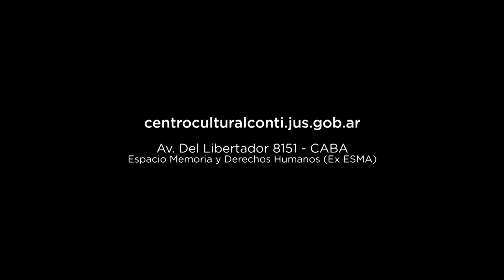"Che Comandante Chavez", por Acido Criollo en el 1º Festival de Músicas Compañeras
Acido Criollo se presentó el 23 de junio en el 1º Festival de Músicas Compañeras en el Conti.

Un trío de música popular latinoamericana en el que conviven y se fusionan músicas de raíz originaria con sonoridades propias del rock, funk, jazz, reggae, candombe y flamenco.
Integrado por Agustín Ronconi (voz, guitarras, flauta traversa, quenas y ronroco), Andres Fariña (bajo y coros) y Daniel Dieguez (batería y percusión). Tanto Ronconi como Fariña son integrantes del grupo “Arbolito”, con el que llevan 20 años recorriendo el país, a los que se suma Dieguez aportando su experiencia en ritmos folklóricos y afroamericanos.
“Este viaje” es su cuarto disco e incluye casi todas canciones propias e inéditas. A diferencia de trabajos anteriores, los Ácido Criollo se animaron a calentar válvulas con audios más distorsionados y programar o secuenciar loops de legüeros y cajas copleras en atmosferas vidaleras de montaña. En sus letras homenajean a Abuelas de Plaza de Mayo, denuncian la intoxicación que genera el poder y los medios, celebran el amor, la vida y los nacimientos y plantan bandera sobre el lugar donde eligen pararse en relación a nuestra historia reciente y futuro. Las canciones terminan de tomar vuelo con la participación de Peteco Carabajal, el “Negro” Fontova, Pablo Fraguela y “La Cumparsa” candombe, entre otros músicos amigos.

Av. Del Libertador 8151

Entrada gratuita
Sujeta a capacidad de sala

Espacio para la Memoria y para la Promoción y Defensa de los Derechos Humanos (Ex ESMA)
C1429BNB - Ciudad de Buenos Aires, Argentina

Acceso vehicular: Comdro. Rivadavia 1273